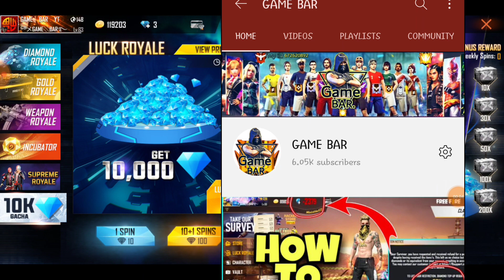HOW TO GET WHITE STONE | FREE FIRE NEW 10000 DIAMOND 💎 SPIN IN LUCK ROYALE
Hi gas Welcome back to the YouTube channel.  Thanks for the complete video

→→→→→→→ IN VIDEO ←←←←←←←
💎 Ten Thousand Diamonds Gacha! 💎

💥 The richest gacha is here so make sure you are in! Chance to win life changing rewards is very close!

How are you? I did my best in this video to show you how far you can go to the ticket center.
As I said in the video, you have to do the same. Don't send anyone back and forth.
This Tips and tricks will get you new from Kedar. It is more cruel than Aunty Tips and Tricks. Raja ji needs a lot of support. Seven thousand.
If you like the video, subscribe to the channel and let me and the pantry decide what kind of video I want to upload to my channel so that my channel can quickly join the group and I in the Freefire Partner Program

→→→→→→→ THANKS ←←←←←←
Thanks to All  🇵🇰 Pakistanis who have  supported me and who will support me in future InShaAllah!

No doubt it's really hard to achieve such target but it becomes quite easy with the love and support of my well wishers.Thanks Alot every one .love you more and more.

In this world where you can b anything be kind!

      I am again congratulating you all for the Garena Free Fire Pakistan Server...

 Do support Free Fire Pakistan and it will be very beneficial for all of us.

→→→→→→→ ABOUT←←←←←←←←
                    GAME BAR
 IS A YOUTUBE CHANNEL , WHERE YOU WILL FIND FREE FIRE'S VIDEO ON UPDATE LEAKS , NEWS , UPDATE CONCEPTS AND MUCH MORE EVERY DAY .

video is for educational purpose only.Copyright Disclaimer Under Section 107 of the Copyright Act 1976, allowance is made for "fair use" for purposes such as criticism, comment, news reporting, teaching, scholarship, and research.

1.Garena Free Fire Indonesia live
2.Garena Free Fire Brazil live
3.Garena Free Fire Brasil live
4.Garena Free Fire India Live
5.Gareno Free Fire Singapore Live
6.Garena Free Fire Thailand Live
7.Garena Free Fire Pakistan Live
8.Garena Free Fire Bangladesh Live